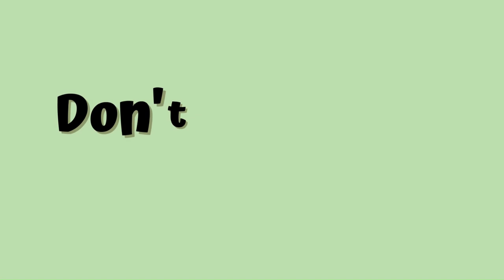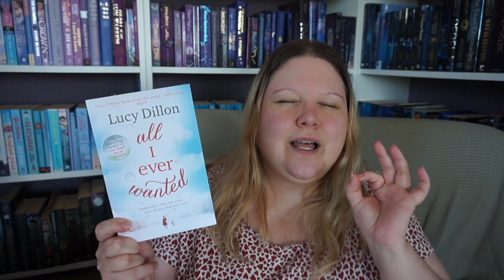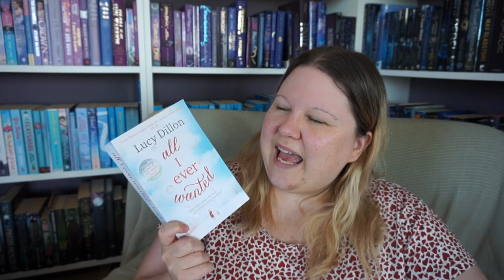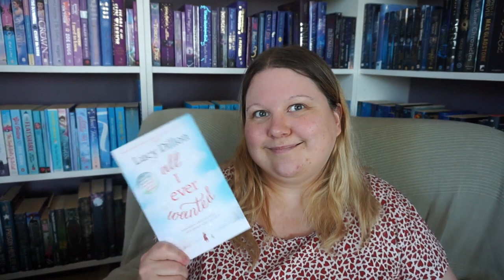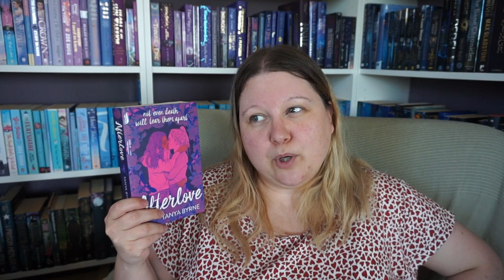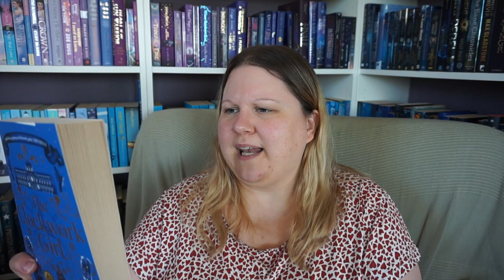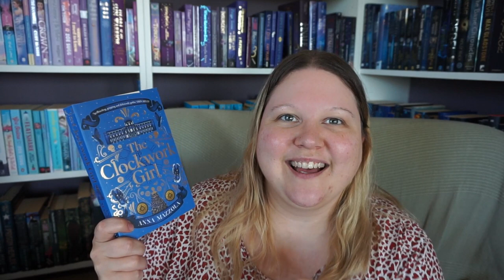Let's Get All Loved Up...ish || Recent Reads